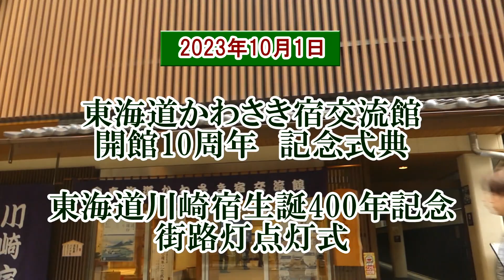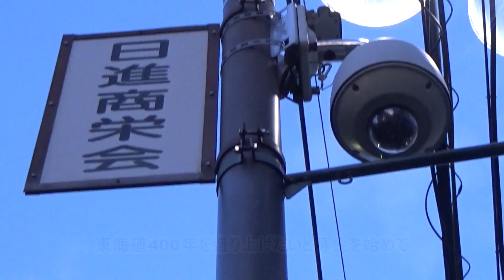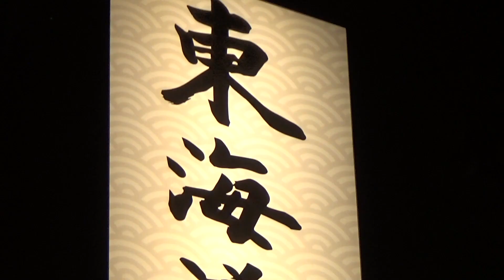東海道かわさき宿交流館 10周年記念式典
東海道かわさき宿交流館の10周年の記念式典と川崎宿起立400年を記念した街路灯（中間灯）の点灯式の模様です。